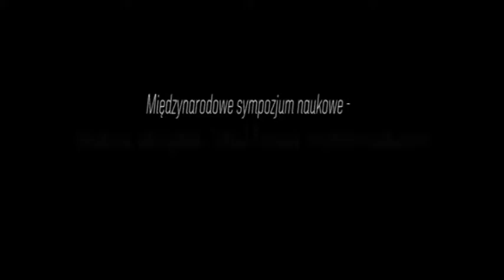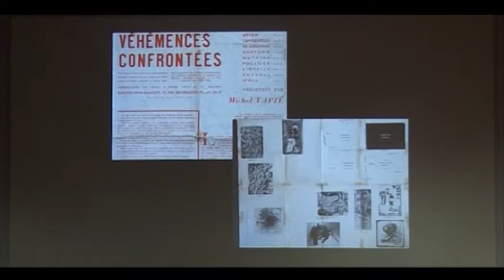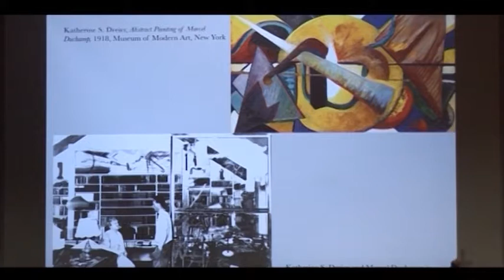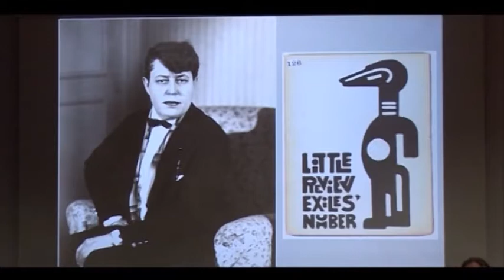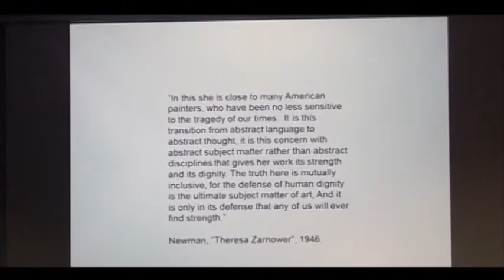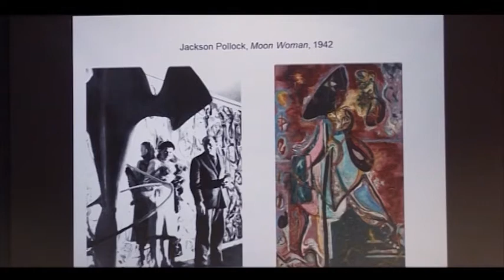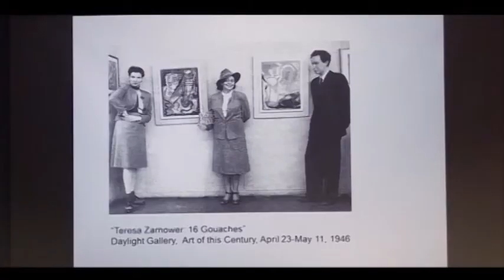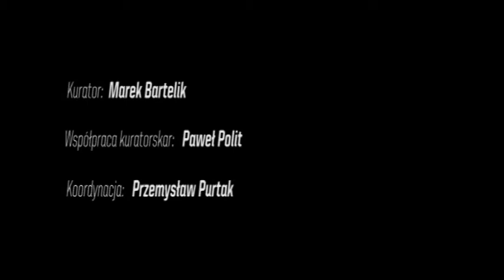Konferencja naukowa - Zagubiona awangarda. Teresa Żarnower i lewica artystyczna cz. 3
ms2, ul. Ogrodowa 19
16-17 maja 2014
Część trzecia nagrań z konferencji.